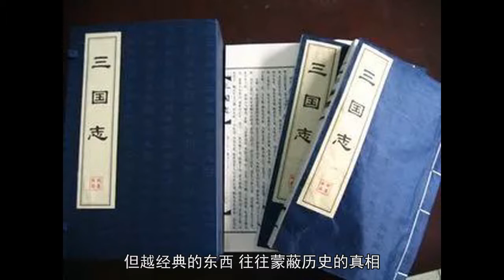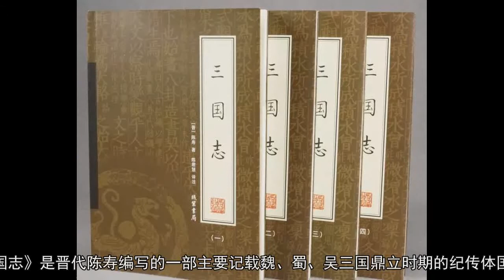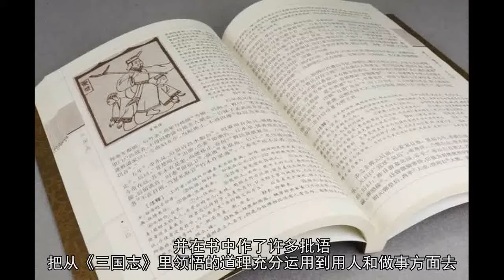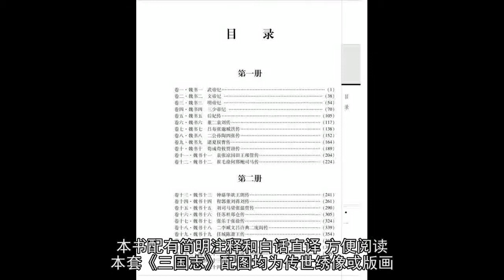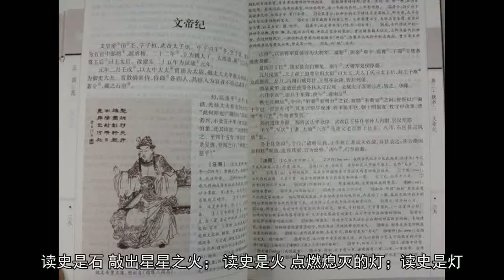易中天：只知道《三国演义》不读《三国志》很悲哀。解读真实三国！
滚滚长江东逝水，浪花淘尽英雄。
是非成败转头空。
一部三国演义道出了多少英雄人物的忠义！
曹操的一世枭雄，刘备的草莽崛起，
诸葛的神机妙算，关羽的义薄云天.
脍炙人口的故事，
数百年来一直为人们所喜爱，妇孺皆知。

但越经典的东西，往往蒙蔽历史的真相！
流传越广的东西，人们对它误解就越多！
《三国演义》结合史实虚构的小说，很多情节都是作者虚构的，比如小说里诸葛亮草船借箭神乎其神，但实乃孙坚、孙权父子所为。

 “至于写人,亦颇有失,以致欲显刘备之长厚而似伪,状诸葛之多智而近妖”。
 ——鲁迅

《三国演义》流传广，影响大！很多人认为它就是“三国鼎立”时的正史，但要看正史，小编推荐大家看《三国演义》的鼻祖——《三国志》！

《三国志》是晋代陈寿编写的一部主要记载魏、蜀、吴三国鼎立时期的纪传体国别史，详细记载了从魏文帝黄初元年(220)到晋武帝太康元年(280)六十年的历史。
《三国志》不仅是一部史学巨著，更是一部文学巨著。陈寿在尊重史实的基础上，以简练、优美的语言为我们绘制了一幅幅三国人物肖像图，人物塑造得非常生动。

作者为魏、蜀、吴三国各自修史，合成《三国志》，充分显示了其史才。史料取舍非常用心，再三审慎。记载史事，据实直书，评价人物，较客观公正。清代学者赵翼赞赏他“剪裁斟酌处，亦自有下笔不苟者，参订他书而后知其矜慎也。”

 “丘明既没，班、马选兴，奋鸿笔于西京，骋直辞于东观。自斯以降，分明竞爽，可以继明先典者，陈寿得之乎？
 ——《晋书·陈寿传论》

《三国志》记载中国三国时代的断代史，同时也是二十四史中评价最高的“前四史”之一。后人认为在记载三国历史的那些史书中，独有陈寿的《三国志》可以同《史记》《汉书》相媲美，《三国志》的历史价值，文献价值，文学价值是不可估量的。

其他各家的三国史相继泯灭无闻，只有《三国志》一直流传到今天，它在中国史学著述中的重要地位为学术界所公认。
朱德元帅青少年时博览群书，尤其爱看历史书籍。他对三国史怀有浓厚的兴趣，精读了《三国志》，并在书中作了许多批语。把从《三国志》里领悟的道理充分运用到用人和做事方面去。

今天，三国文化已成为许多学者、管理部门及企业人士关注的课题。日本的部分企业家更将《三国志》用人和经营的思想用到企业的日常管理中去。小编力荐史学巨著《三国志》！
辞多劝诫，明乎得失，有益风化，
虽文艳不若相如，而质直过之

叙事生动，语言洗练干净，评论中肯得当。书中塑造的谋臣武将各具特色，性格鲜明，如荀彧、程昱、郭嘉；武将虽勇冠三军，却有明显的缺点，如狂傲的吕布，暴躁的张飞等。

经典的名著版本，准确的校订。
印刷精美，典雅大方，极具收藏价值
无论收藏阅读还是馈赠亲友，都为不二之选
本书配有简明注释和白话直译，方便阅读

本套《三国志》配图均为传世绣像或版画，多为前人创作以及历史遗留图像，并运用现代科技精心处理，对文本内容在形象上进行完美的补充。

读《三国志》，还原三国时期的历史真相。只有掌握历史真谛，才能从容的笑看演义，纵览三国风云的英雄豪杰。
读史是石，敲出星星之火；
读史是火，点燃熄灭的灯；
读史是灯，照亮夜行的路；
读史是路，引你走向黎明。
三国志绣像函套版
小编推荐价：168元/套

 小编提醒：
 1、全国包邮，货到付款，敬请放心购买。

 购买方式：
 点击下面阅读原文，填写姓名、电话、收货地址即可下单，这边会尽快发货，货到付款。